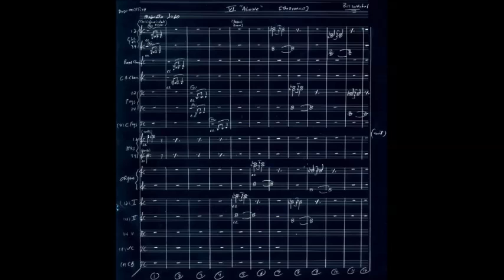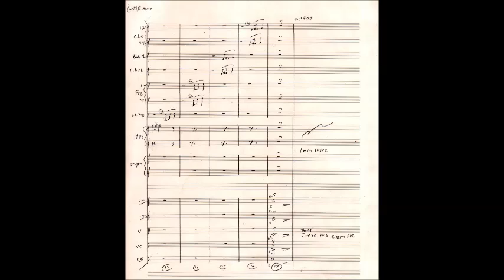Cue VI "Alone" [Herrmannesque cue]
-MIDI by Rich Bush